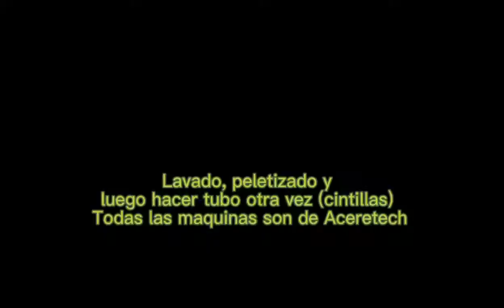Proyecto llave en mano reciclado de cintillas desde lavado peletizado y hacer tubo otra vez 2022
Proyecto llave en mano reciclado de cintillas desde lavado peletizado y hacer tubo otra vez entregado por Aceretech

Uzbekistán Cobertura de noticias de 24 horas de proyectos nacionales
Reciclaje de cinta de riego CINTILLAS de residuos de PE♻️Proyecto de tubería reciclada
Aceretech proporciona todas las soluciones